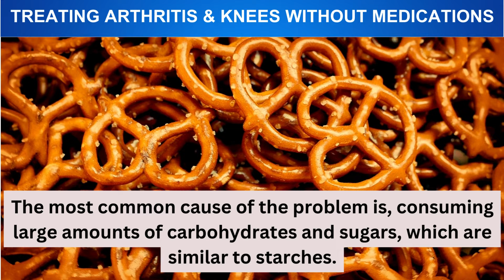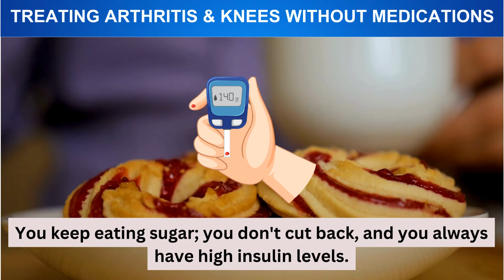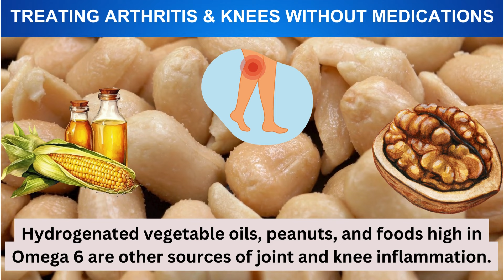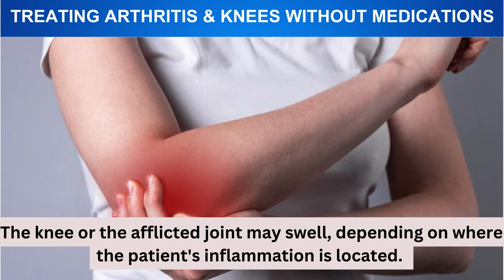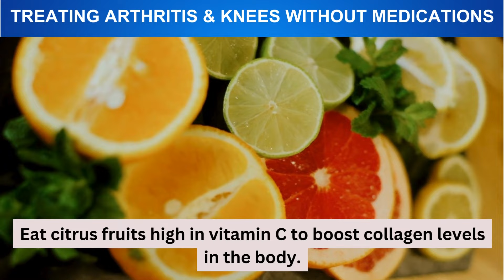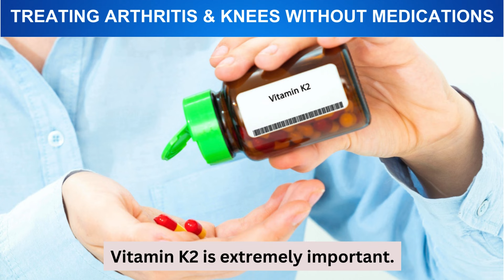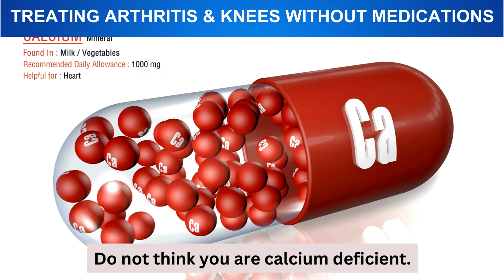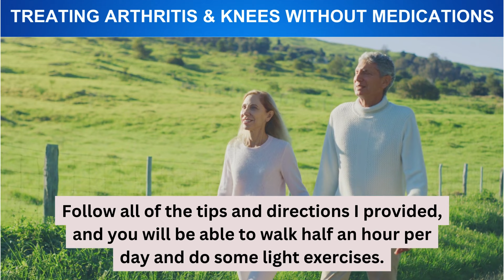Treating Arthritis and Knees Without Medications | No More Joint Pain After Today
Welcome to our video on Treating Arthritis and Knees Without Medications!

Do you know that you can get rid of inflammation and pain in the joints and knees on your own and without medications? Do you have any idea how?

Follow me step by step and be sure to watch until the end. So if you’re ready, let’s get into it.